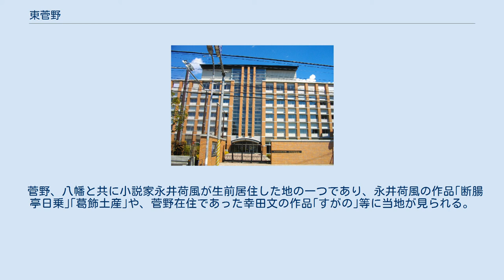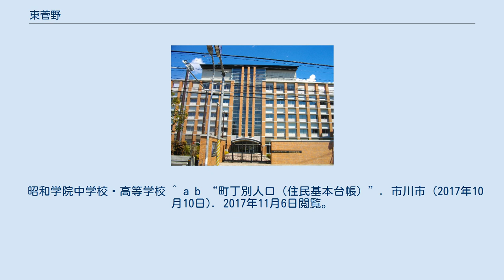東菅野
日本 」 千葉県 」 市川市 」 東菅野 東菅野（ひがしすがの）は、千葉県市川市にある地名。
現行行政地名は東菅野一丁目から五丁目。
 東菅野二丁目 市川市北部に位置する。
地域内は市川・新田・真間・平田・菅野と続く松の生い茂る住宅街となっており、1丁目〜3丁目にかけては現在も多くの邸宅が残る高級住宅街となっている。
地域の東部に大柏川、中央部に真間川が流れる。
 東は本北方・北方町、西は菅野、南は八幡、北は宮久保と接している。
 住宅地の地価は、2014年（平成26年）1月1日の公示地価によれば、東菅野3-17-14の地点で26万6000円/m2となっている。
 菅野、八幡と共に小説家永井荷風が生前居住した地の一つであり、永井荷風の作品｢断腸亭日乗｣｢葛飾土産｣や、菅野在住であった幸田文の作品｢すがの｣等に当地が見られる。
その他、元日銀理事であり、経済評論家、永井荷風研究家の吉野俊彦が晩年まで居住していた。
 旧菅野町の東部であることから。
｢菅野｣の由来は、かつて、北半分が菅が密生する広い湿原、南半分は砂質で｢スカ｣や｢スガ｣と呼ばれていたことから。
 　 2017年（平成29年）9月30日現在の世帯数と人口は以下の通りである。
 昭和学院中学校・高等学校 ^ a b “町丁別人口（住民基本台帳）”. 市川市 (2017年10月10日). 2017年11月6日閲覧。
 ^ 国土交通省地価公示・都道府県地価調査 ^ “小・中学校の通学区域（学区）”. 市川市 (2017年9月28日). 2017年11月6日閲覧。